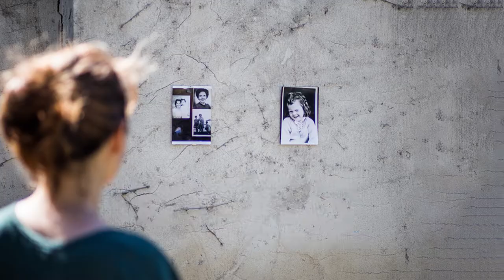The Everyman Cork Autumn Season 2022 Trailer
A NOTE FROM OUR ARTISTIC DIRECTOR

Welcome to Autumn Everyman Patrons!

The leaves are turning, the kids are back in school, and we’ve got some amazing theatre, music and comedy to soothe and delight your soul as the evenings creep in. Winter is the time for sitting inside a warm auditorium with the citizens of our city.

And what a programme we have for you. For theatre lovers, we’ve got Rough Magic with Stanley Townsend in Solar Bones; Heaven, a brand-new play by Eugene O’Brien from Fishamble, direct from Dublin Theatre Festival; Cork classics such as Gina Moxley’s Danti-Dan and home-grown theatre collective BrokenCrow. The Collective’s POP UP will see the best of Cork’s new ideas, with 4 performances of work in development.

The return of Irish National Opera with Don Pasquale is the beginning of a busy opera year at The Everyman.

Our favourite festivals are back, with Guinness Cork Jazz Festival and Cork International Film Festival wowing the stage.

For children and families, we have The Dead Letter Office running at Graffiti theatre and, of course, The Everyman Panto, Cinderella.

If comedy and music is your thing, Sara Pascoe, Andrew Ryan, Jason Byrne and Gearóid Farrelly join Eddi Reader, John Spillane, Villagers and our very own Sunday Songbook.

For professional artists and arts workers, we have our monthly drop-in Artists Afternoons, play readings with Cork School of Music and POP UP, a night of new theatre presentations. Irish Theatre Institute will be dropping in with their ‘Safe to Create’ workshop, helping you all to know your rights and responsibilities whilst creating.

For young people aged 15–18, we’ve another term of Theatre-Making and Citizenship Cork with YMCA, and we are running our brand-new Everyman Young Company workshops. EYC is for young people aged 18–25 who want to make theatre. The first term is an 8-week trial, led by experienced professional artists and facilitators.

For the D/deaf, disabled and neurodivergent amongst you, keep an eye out for our accessible productions across the programme including our first ever relaxed Panto performance!

Sophie